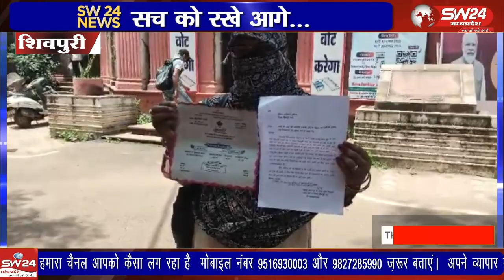शिवपुरी जिला सहकारी बैंक में खुद के जमा पैसा नही निकाल पाने की वहज के लिए महिला कलेक्टर कार्यालय पर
शिवपुरी जिला सहकारी बैंक में खुद के जमा पैसा नही निकाल पाने की वहज के लिए महिला ने शिवपुरी के कलेक्टर कार्यालय पर पहुंच कर गुहार लगाते हुए कहा की उसकी लड़की की शादी है और बैक वाले पैसे देने मे आनाकानी कर रहे है जिससे पैसा नही निकल रहा है